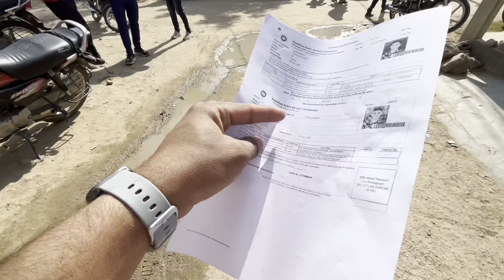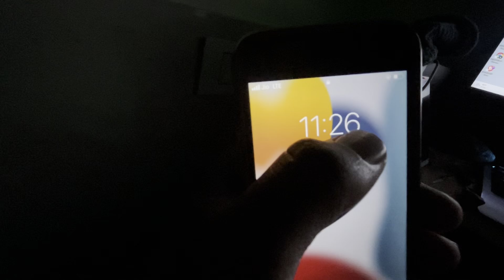Nini Ki Jalwe Jaipur Me 😂 Hrami H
Topic To Video ~ Nini Ki Jalwe Jaipur Me 😂 Hrami H

Product Links. Check it`s Affilate With Amazon

Milton Bottel

BMW Car

Gaming Chair

Canon 90D
Canon 10-18mm Lens
Canon Prime 50mm Lens
Boya Bym 1 Mic
Maono Mic
Gopro Hero 9
Gopro Hero 9 Battry
Gopro Mic Adapter
GoPro 9 Accessories
GoPro 9 Case
GoPro 9 Helmate Mount

Wall Decoration-

Eco Foam
Wall Self

Pc Build-

Liqved Cooler

Light Setup-

Godex Sl 60
Godex 80cm SoftBox
Digiteck 150W
Simpex Softbox

RGB Lights-

RGB Strip
RGB light
RGB Godex